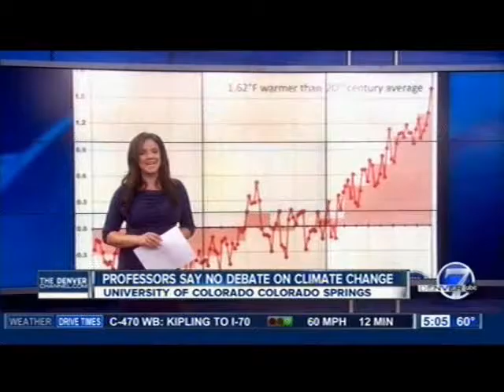UCCS Climate Change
Global warming is real. no wiggle room around it, that is what three professors at university of colorado springs say. they sent an e-mail to students saying human cause climate change is legit.